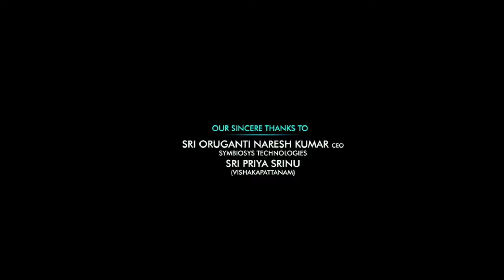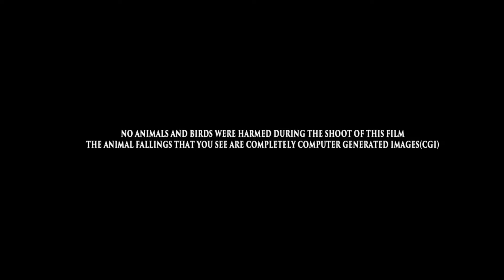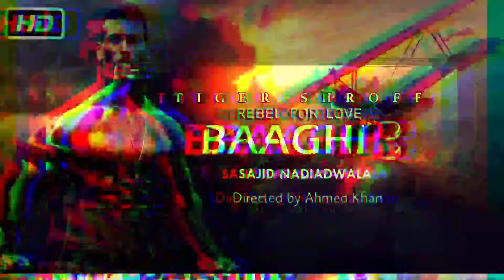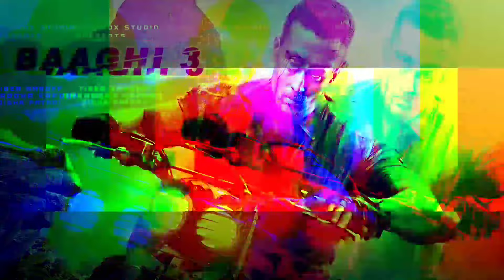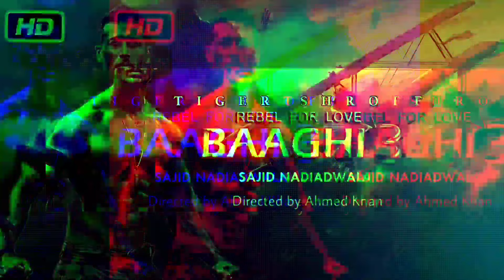Baaghi 3 Full Movie | Tiger Shroff | Shraddha Kapoor | Riteish Deshmukh | Review & Facts HD